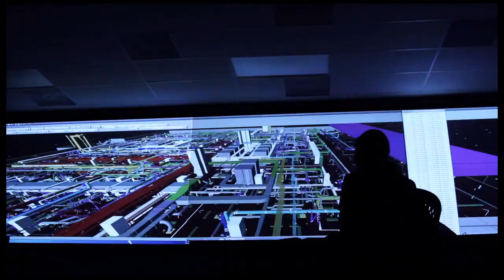Balfour Beatty/BARA "Building Parkland - Lean Methodologies"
Balfour Beatty Construction provides commercial construction services to both public and private-sector clients in the United States. Our list of services includes construction management, design-build, pre-construction, general contracting, and program management.

BARA is the joint venture team formed to provide construction management services for the new Parkland Hospital. The joint venture firms include: Balfour Beatty Construction, Austin Commercial, H.J. Russell & Company and Azteca Enterprises.

BARA and Balfour Beatty Construction wanted to document the construction of Parkland Hospital - one of the largest hospitals ever built in North America.  We partnered with them to develop the vision, concept, tempo and script that would capture the essence of the project.